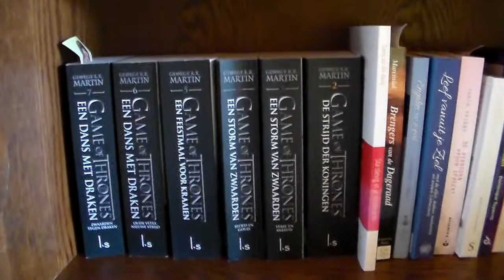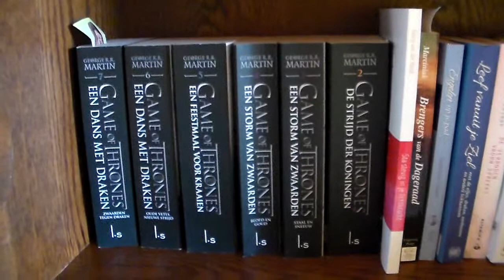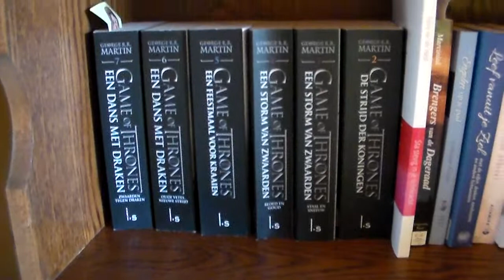Voorstellen nieuw boekenrek & een kijkje naar mijn vele boeken + info Game Of Thornes